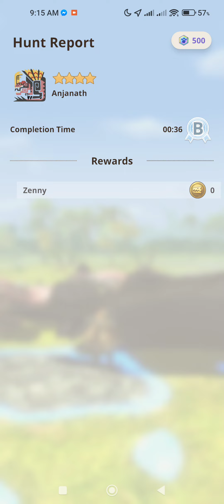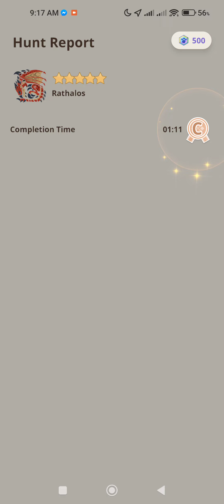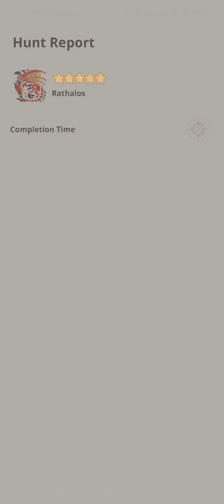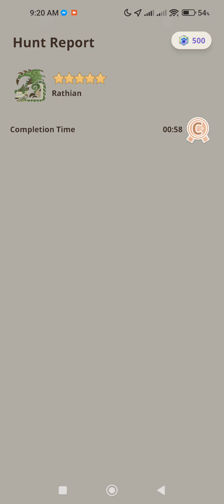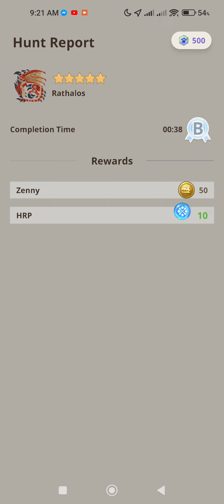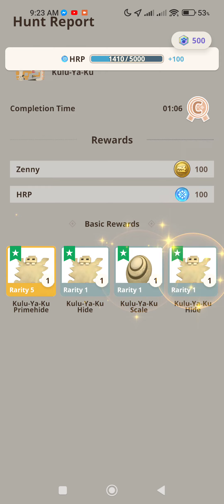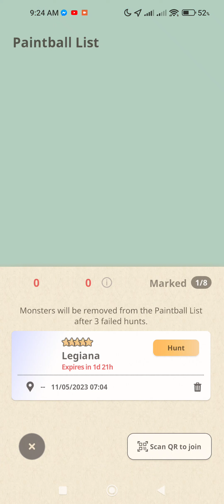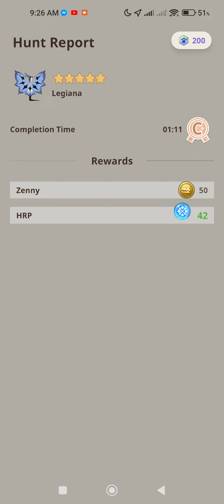MHN MORNING HUNT 😉👀👍 MONSTER PARTY 😂🎉🍻